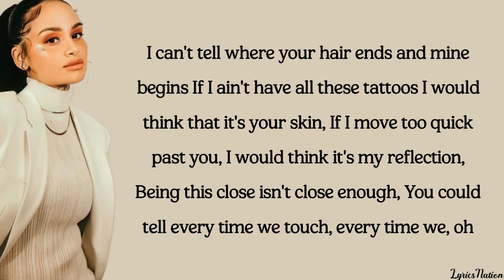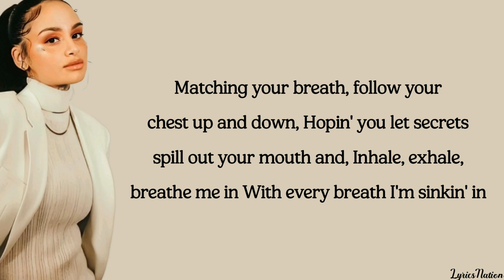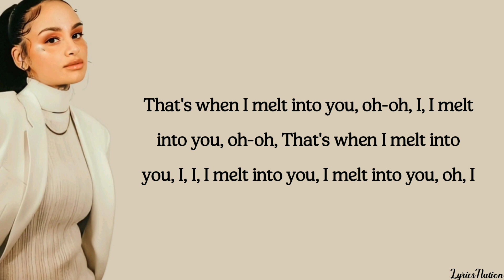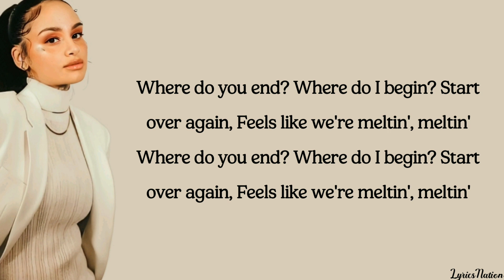Kehlani - Melt (lyrics)